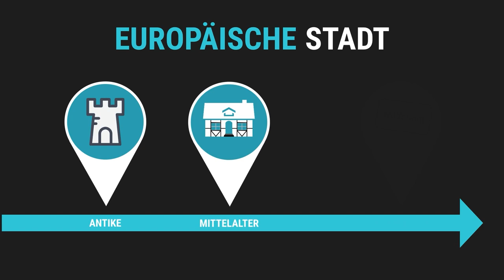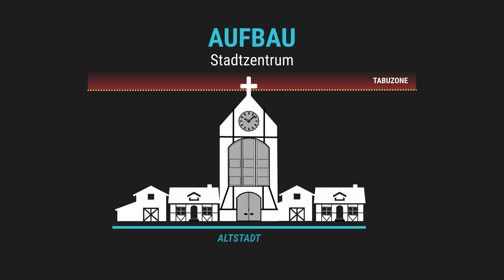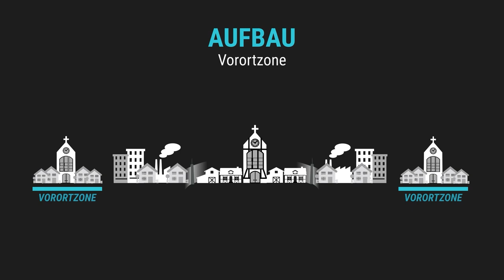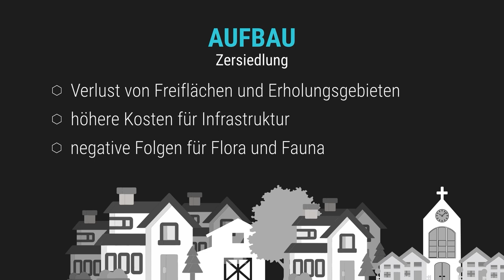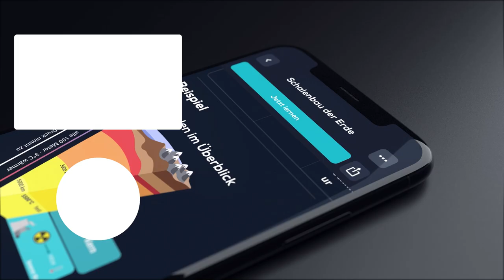Die europäische Stadt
📺 ALLE KANÄLE